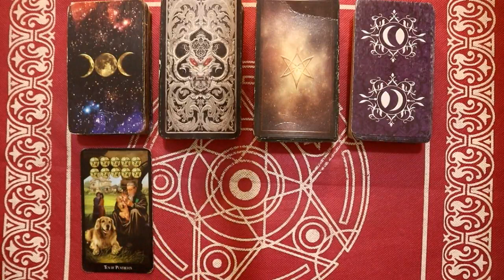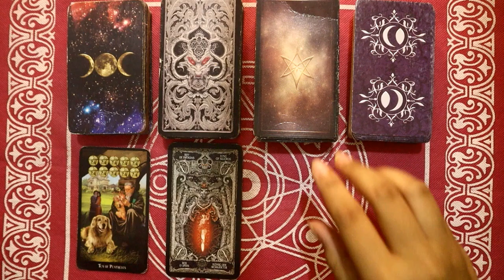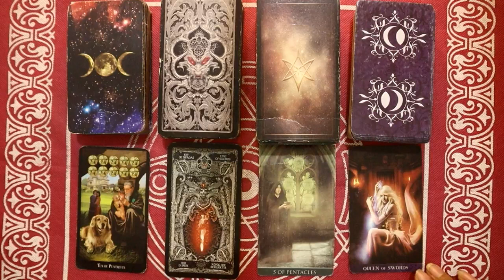Ramalan Zodiak Sagitarius Hari Ini Sabtu 19 Februari 2022 Asmara Karir Usaha Bisnis Kamu!